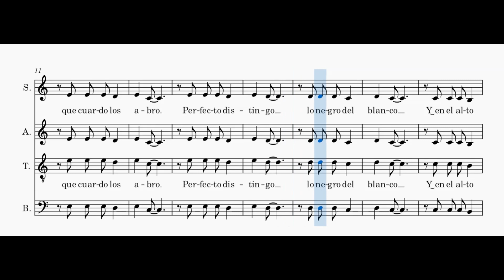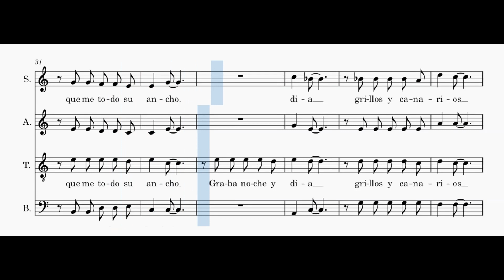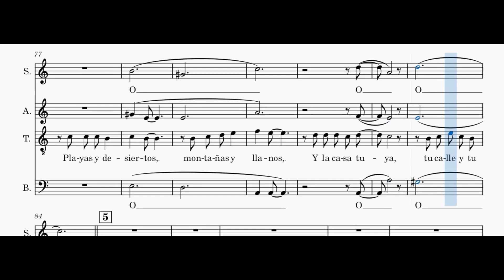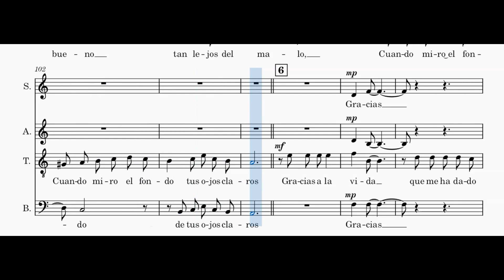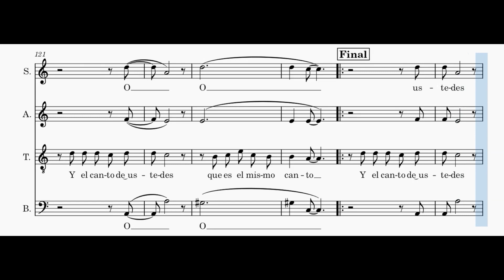Gracias a la vida - Traditionnel chilien - 4 voix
Version à 4 voix de "Gracias a la vida", traditionnel chilien (Violeta Parra), en visionnant la partition.
4 voices version of "Gracias a la vida",  chilian traditional (Violeta Parra), while viewing the score.
Toutes les vidéos, les explications et télécharger la partition sur / All videos, explanations and download the score